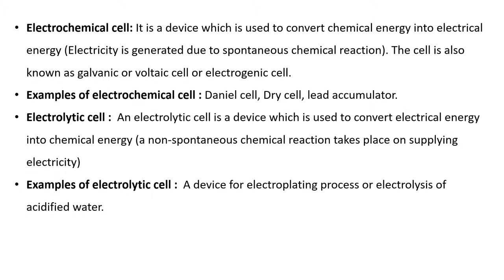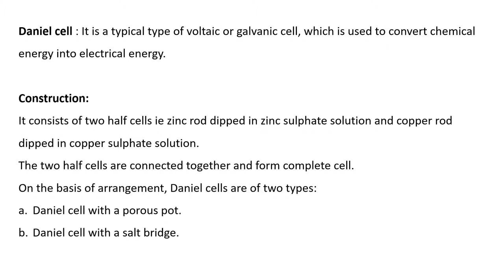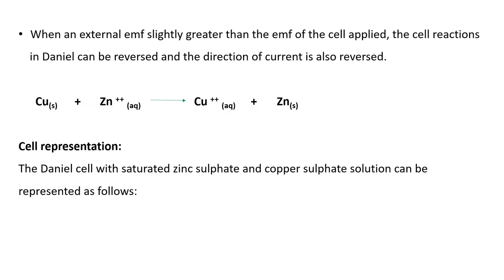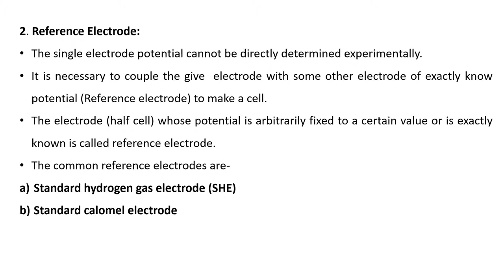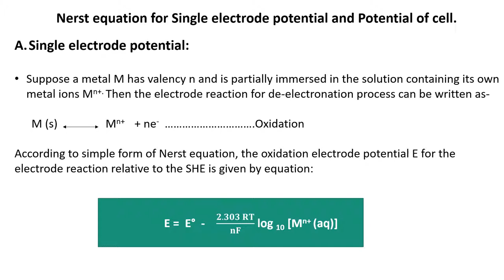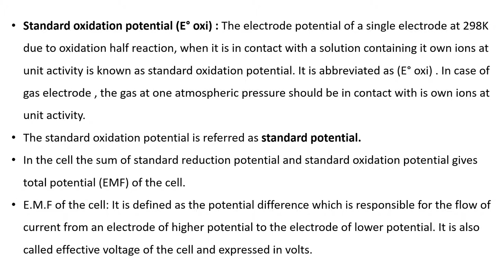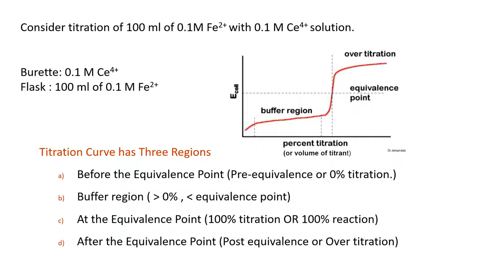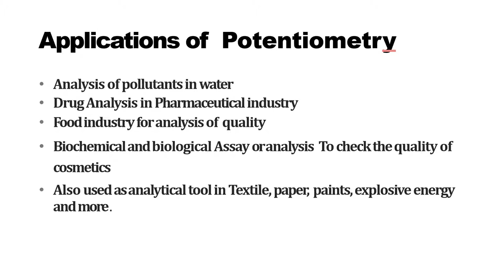Potentiometry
Potentiometry is one of the methods of electroanalytical chemistry. It is usually employed to find the concentration of a solute in solution.
In potentiometric measurements, the potential between two electrodes is measured using a high impedance voltmeter.
Use of a high impedance voltmeter in important, because it ensures that current flow is negligible. Since there is no net current, there are no net electrochemical reactions, hence the system is in equilibrium.
At its most fundamental level, a potentiometer consists of two electrodes inserted in two solutions connected by a salt bridge (see diagram below). The voltmeter is attached to the electrodes to measure the potential difference between them.
One of the electrodes is a reference electrode, whose electrode potential is known.
The other electrode is the test electrode.
The test electrode is usually either a metal immersed in a solution of its own ions, whose concentration you wish to discover, or a carbon rod electrode sitting a solution which contains the ions of interest in two different oxidation states.